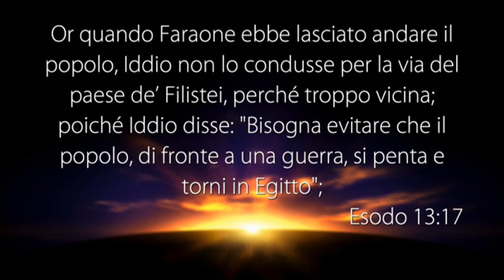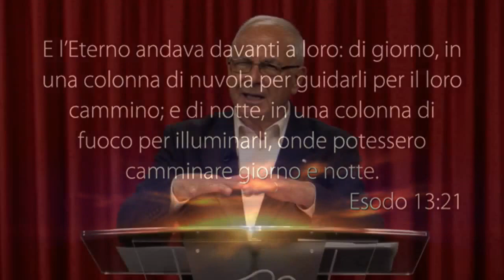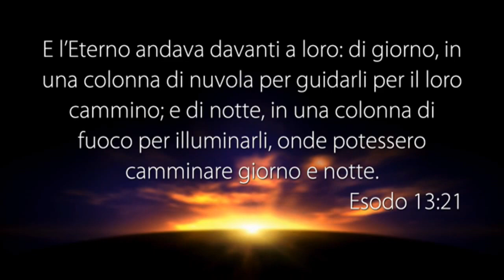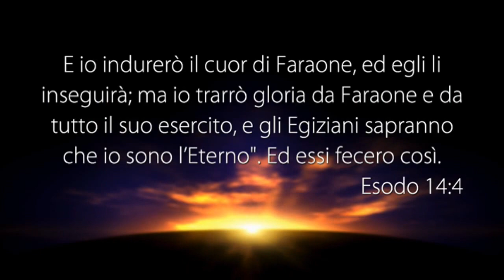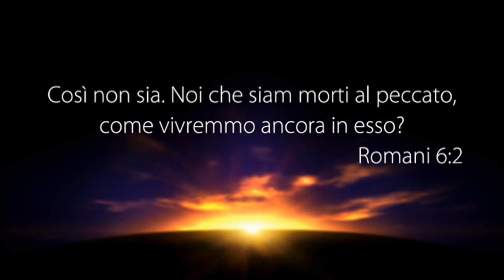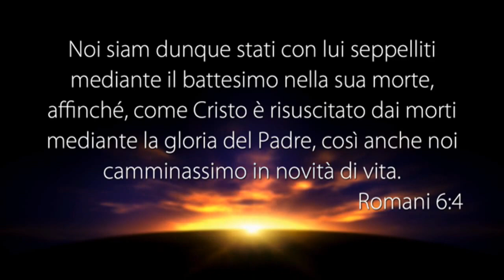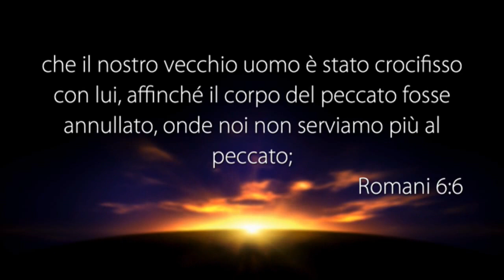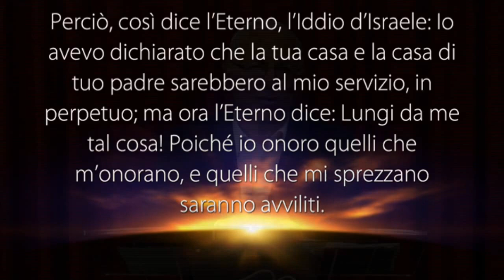LA VOCE DEL PASTORE del 04/05/2017 - AMMINARE CON DIO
Il Messaggio di Oggi: CAMMINARE CON DIO

• Esodo 13:17
• Esodo 13:21
• Esodo 14:4
• 1 Samuele 2:30